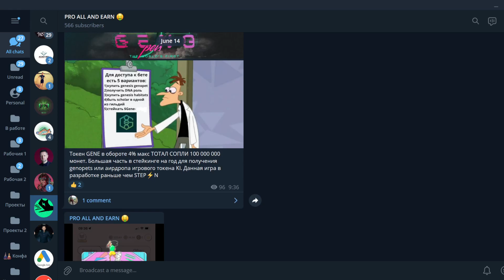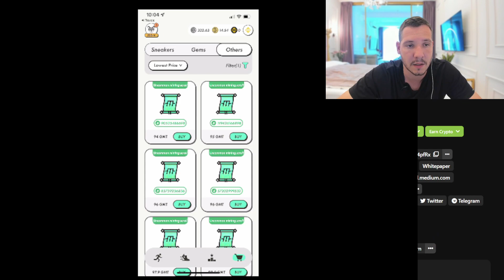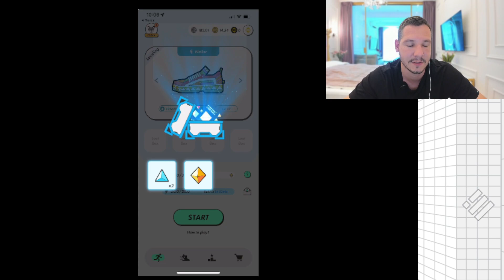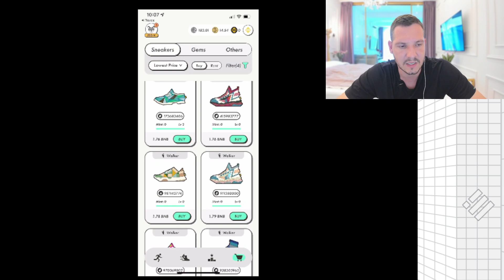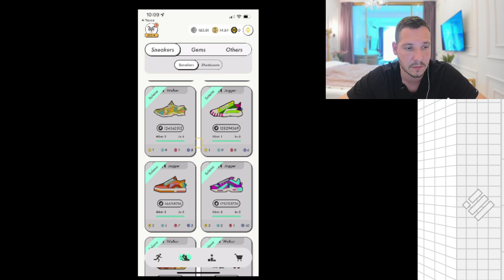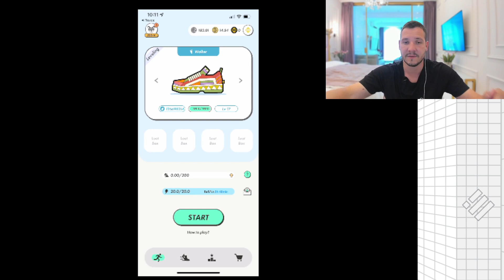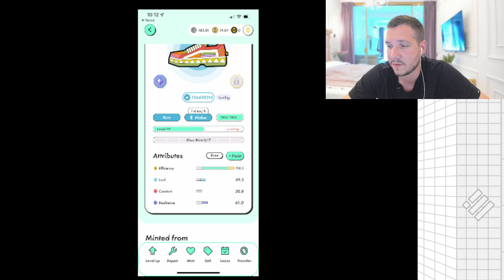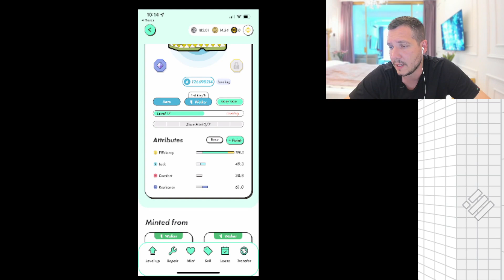СРОЧНО STEPN ОБНОВЛЕНИЕ / СВИТКИ ДЛЯ МИНТИНГА / КАКАЯ ВЕРОЯТНОСТЬ ПОЛУЧИТЬ СВИТОК? / СИНИЕ КЕДЫ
Каждые 1-2 недели идет подорожание цен на участие, торопись!

Чем мы пользуемся и Партнеры
ИНДЕКСЫ

Наши соц. сети и мерч